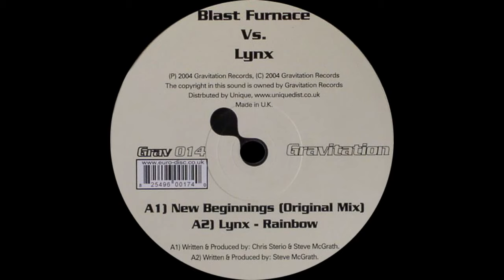Blast Furnace vs. Lynx ‎– New Beginnings (Original Mix)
Blast Furnace vs. Lynx ‎– New Beginnings

Label: Gravitation Records ‎– GRAV 014
Format: Vinyl, 12"
Country: UK
Released: 29 Mar 2004
Genre: Electronic
Style: Progressive House, Progressive Trance